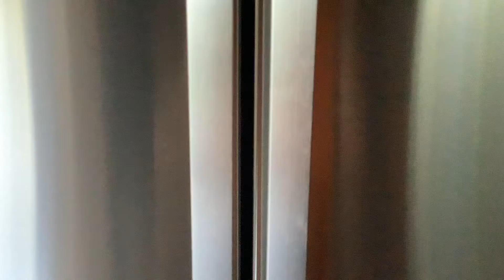I got a new fridge